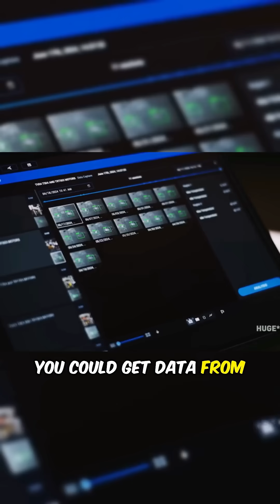Robots Are Entering Their BIG BANG! 🤯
Get ready for a HUGE leap in robot capabilities! 🤖 Training used to be slow & risky (real world). Now? Robots learn WAY faster in digital worlds. NVIDIA's tools are fueling this explosion. What robot advance excites you most?